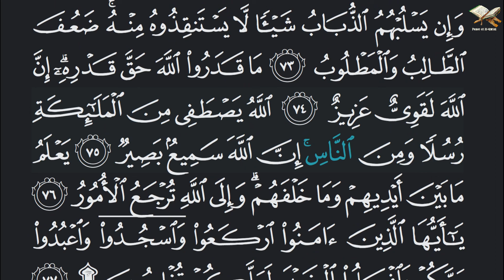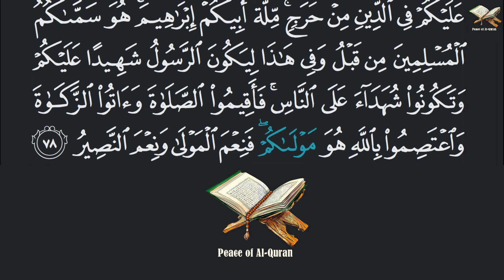22 - Surah Al-Hajj | ٱلْحَجّ | Mishary Rashid Al-Afasy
English Meaning: The Pilgrimage, The Hajj

Place of Revelation: Madinah

Main Theme: The Mecca pilgrimage and some of the rituals connected with it. (v. 25–38)

Credit:-
Reciter: Mishary Rashid Al-Afasy